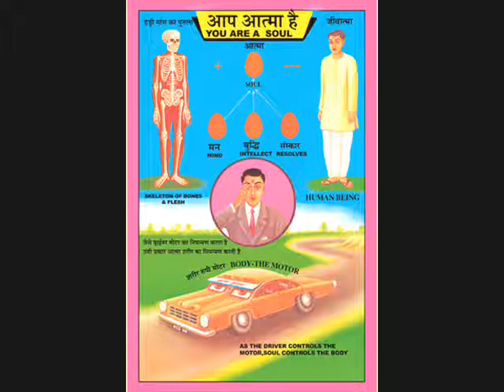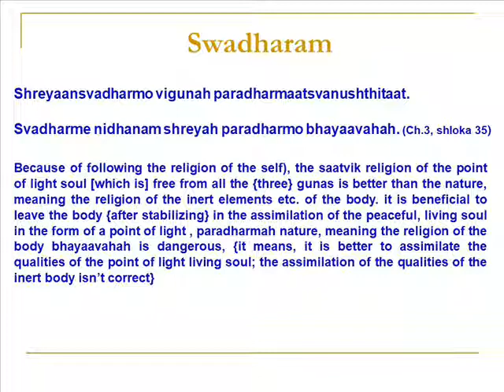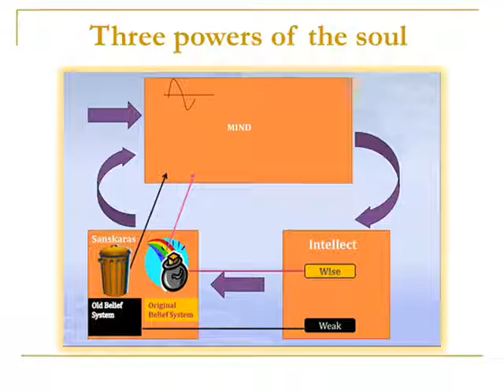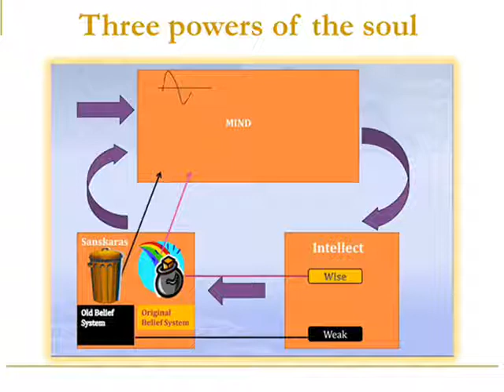आत्मा की तिन शक्तियां_ गीता ३_३५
Combination of M 16 11 17, VCD 2418  Varta 1937